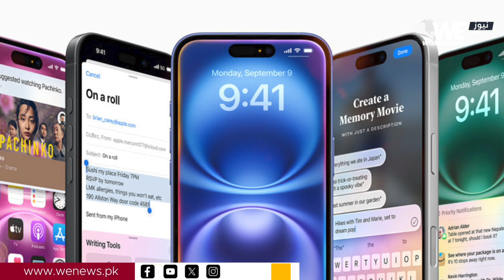Official Announcement of IPhone 16 Series Prices in Pakistan!| How Much is PTA Tax?| WE NEWS